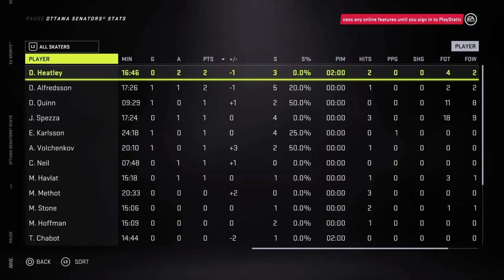Chicago Blackhawks vs Ottawa Senators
Steve Larmer scores 2 GOALS but Craig Andersen stands tall and holds off a late Chicago surge for the Win.